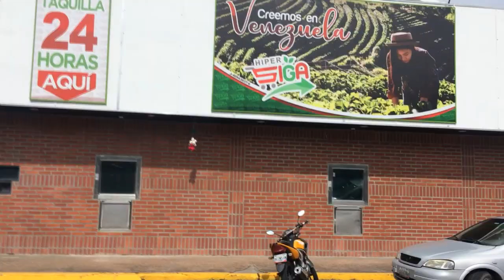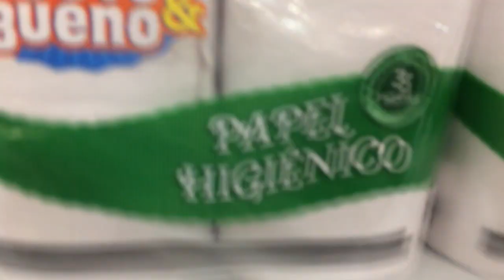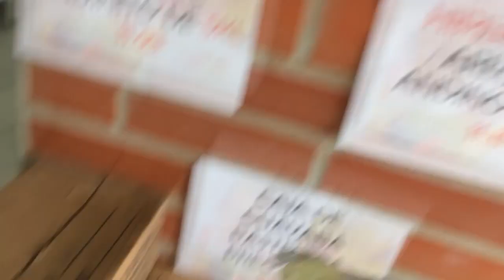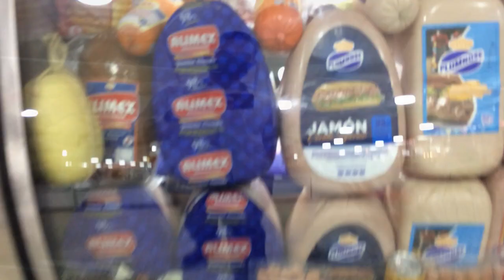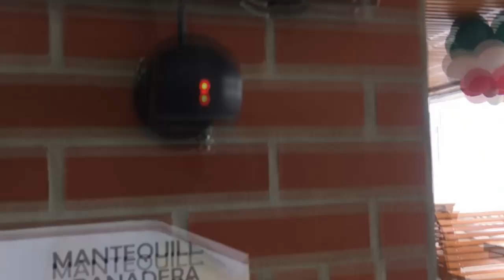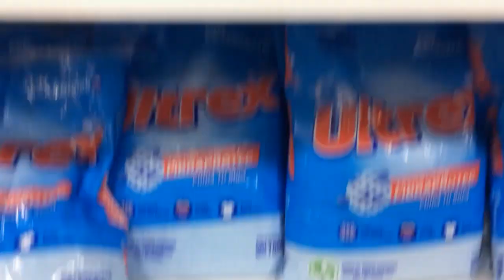SUPERMERCADOS EN VENEZUELA ¿El NEGOCIO de los ENCHUFADOS?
VISITANDO UN NUEVO SUPERMERCADO EN MÉRIDA VENEZUELA EN LA NUEVA NORMALIDAD.